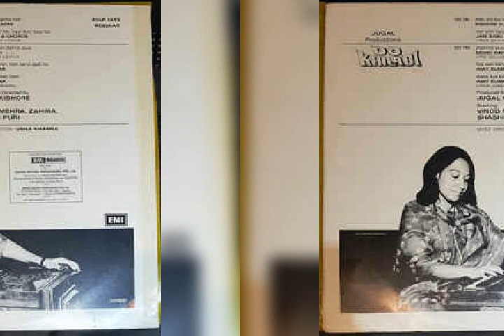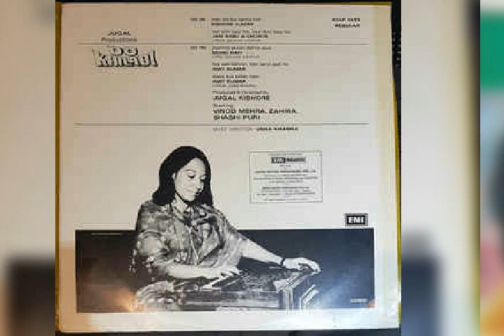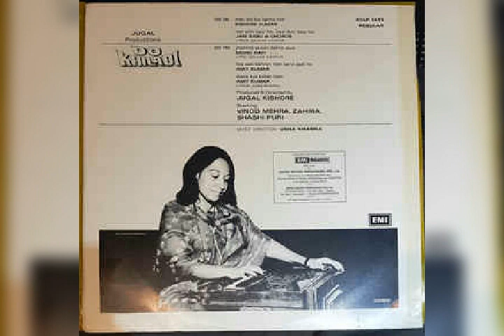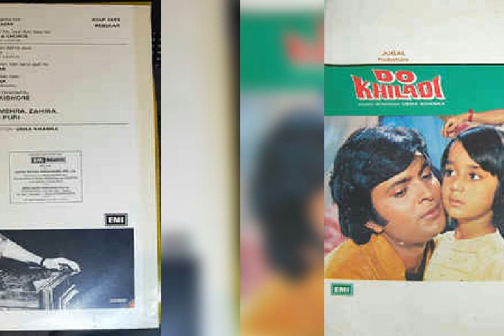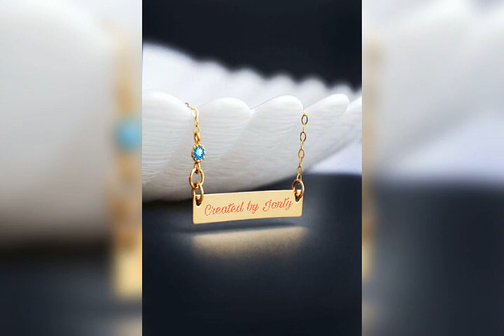Meri bhi koi bhena hoti - Kishore Kumar